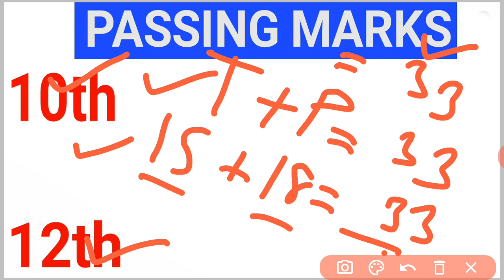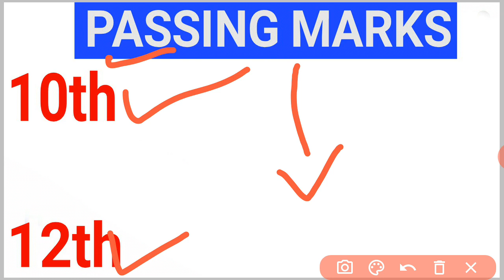Cbse Board Compartment 2020 10th 12th Minimum Passing Marks Practical Marks add होंगे | Good news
Cbse Board Compartment 2020 10th 12th Minimum Passing Marks  Practical Marks add होंगे | Latest

Hello friend welcome back to 360gyan.

Dosto humne aaj ki iss video main ki aapke Cbse board ke compartment exam practical marks add honge kya minimum passing marks kitne rehte hai yeh sab jankari iss video main di gai hai.